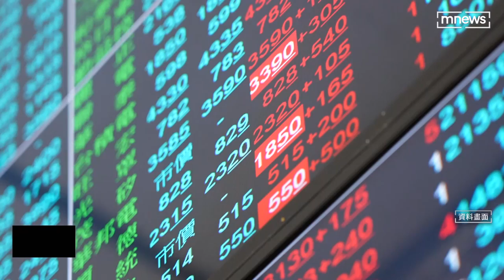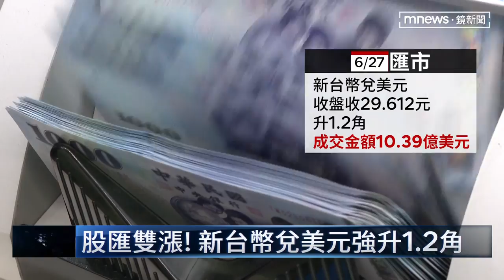股匯雙漲！新台幣強升1.2角 大盤漲244點｜鏡新聞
今天（6/27）股匯雙漲，新台幣匯率收在29.612元、強升1.2角，而台股在電子和航運股帶領下，上演大反攻，盤中一度大漲超過353點，但尾盤漲幅收斂，最終以1萬5548點作收，上漲244點。不過專家認為，後續的「供需相對保守」，還是建議投資人謹慎操作。